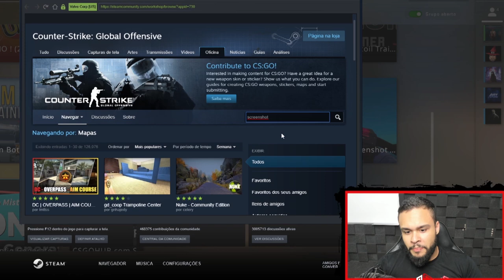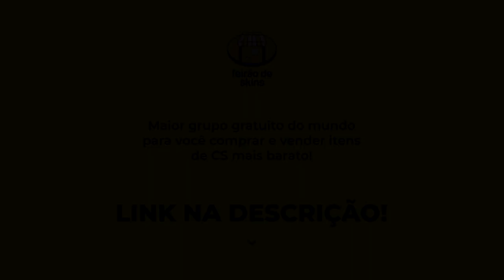CS:GO - GAULES FICOU MALUCO COM ESSE ROUND DO VINI!! (Best Of Vini) (Last Dance)